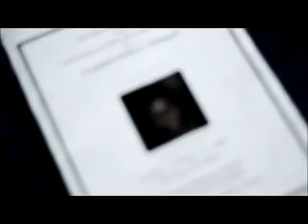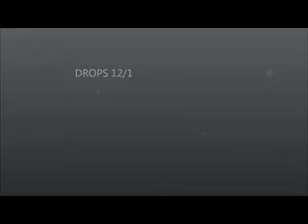SKROOG MKDUK PRESENTS: THE NEW WAVE DVD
DJ Skroog Mkduk Presents North Carolina: The New Wave DVD